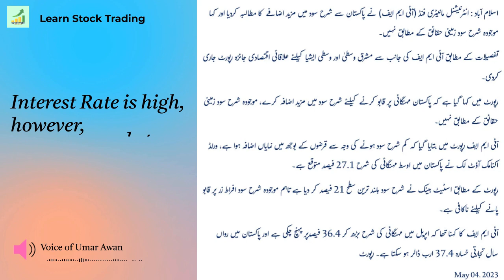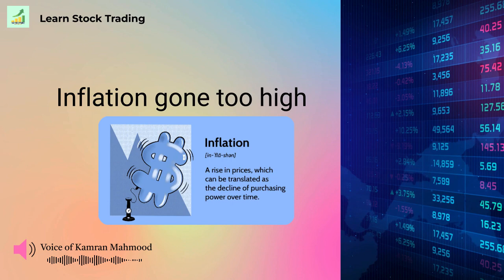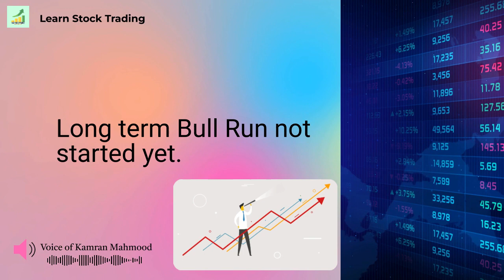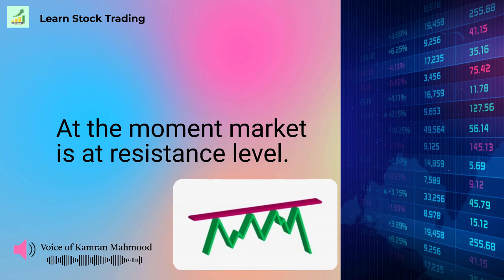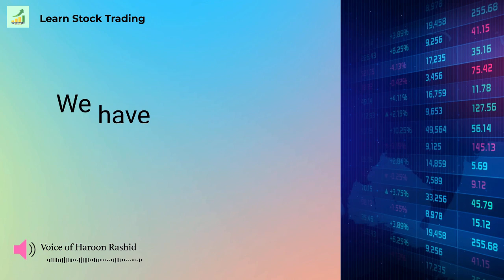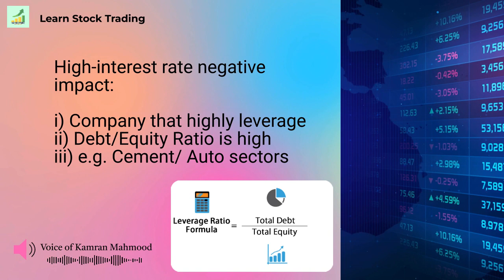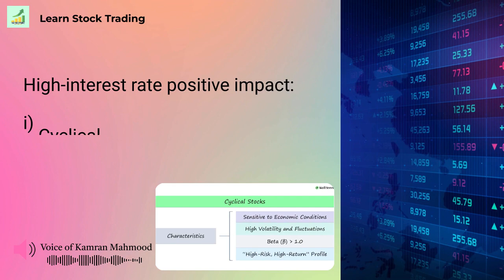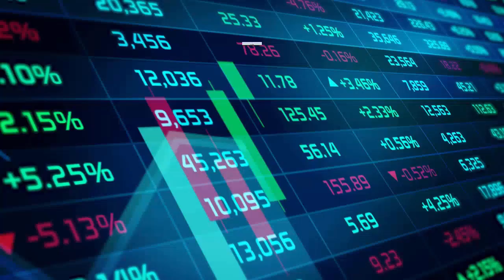Interest Rates Impact on Stock Market, Good or Bad?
Compiled and Digitally Edited by Engr. Mehboob, in collaboration with team of experts @ Investors Hub.

This video includes group conversations between Umar Awan, Kamran Mahmood and Haroon Rashid.